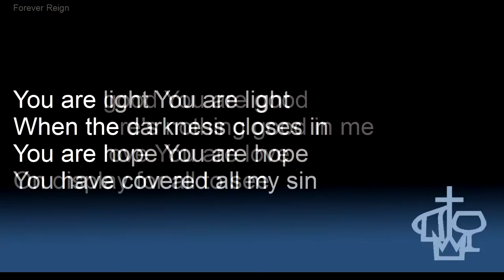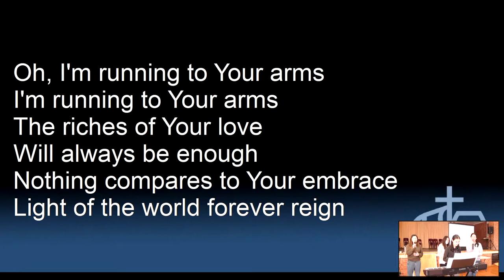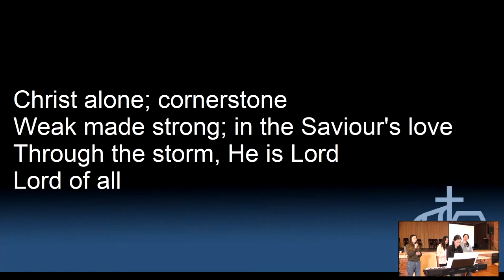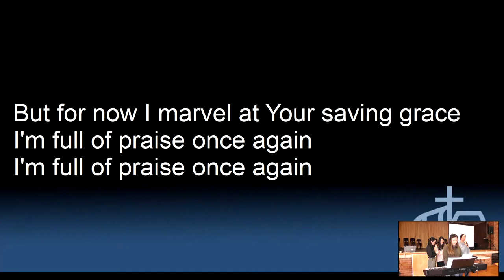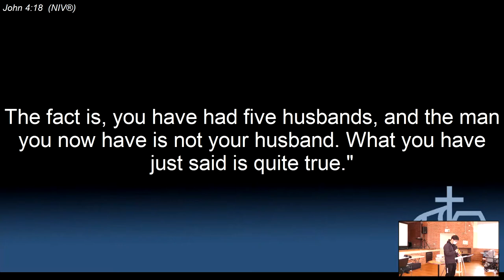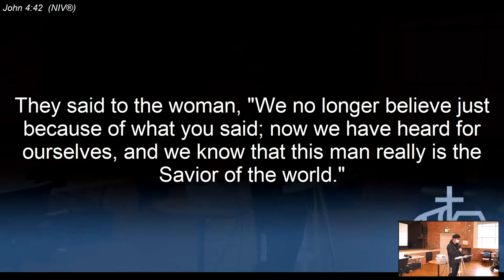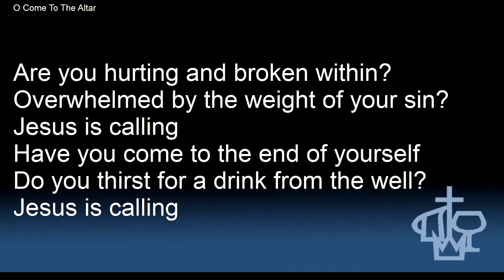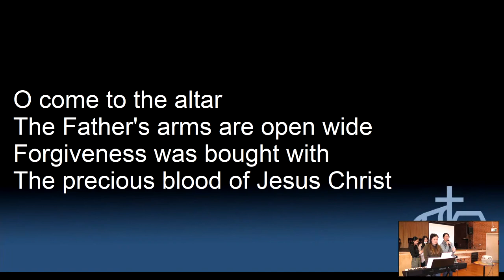CACV English Online Service 21 August 2022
// CACV English Online Sermon //  21 August 2022 // Mr Eden Law

// Music/Worship -  Catherine Au and Emerald Tsui  - Covered Under CCLI Streaming License.

17 Livingstone Close, Burwood VIC 3125 Australia